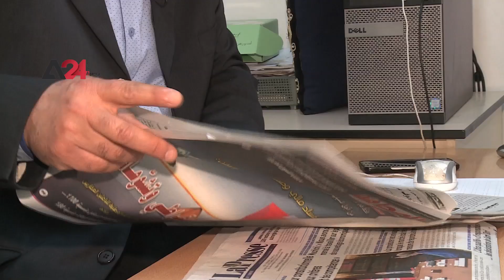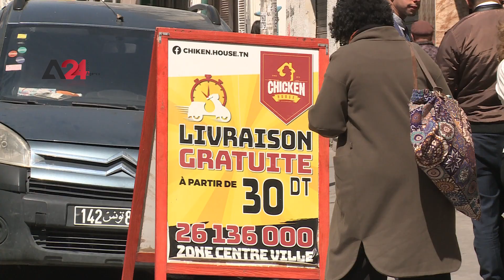Tunisia- In Tunisia, E-commerce and Traditional Commerce's Advocates are at Odds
Amid the new reality imposed by the Coronavirus pandemic, numerous e-commerce sectors have been flourishing while some sectors that rely on traditional commerce's means are coping with unbearable financial hardships in Tunis. The economic analyst, Murad Allala illustrated that there is a marked tendency toward online shopping, adding that he expects a surge and growth in e-commerce especially in light of the developments in payment means. While e-commerce flourished despite the pandemic, traditional commerce is witnessing a downturn